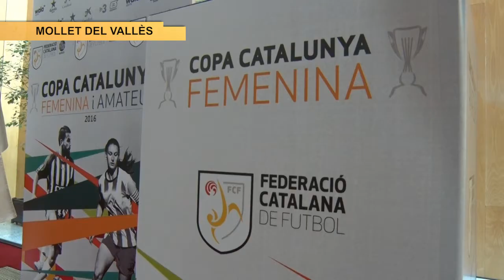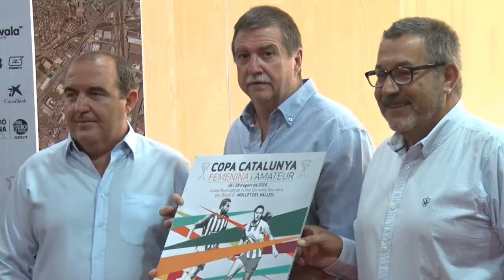PRESENTACIÓ FINALS COPA CATALUNYA AMATEUR I FEMENINA 2016